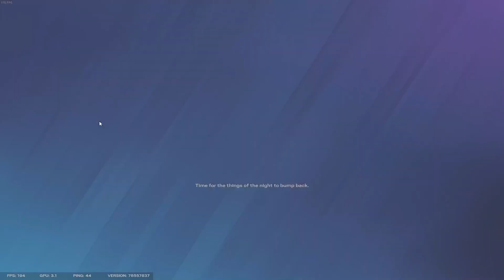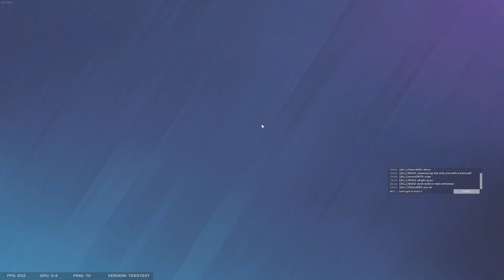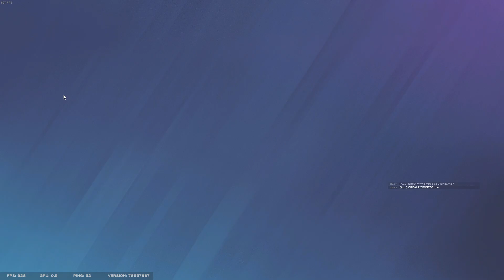I love Spooktober so much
best game mode